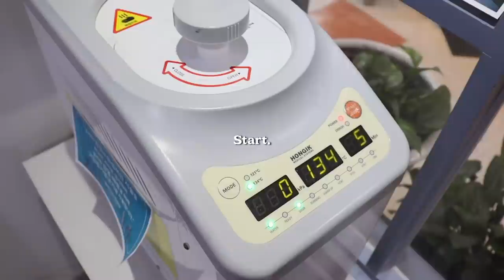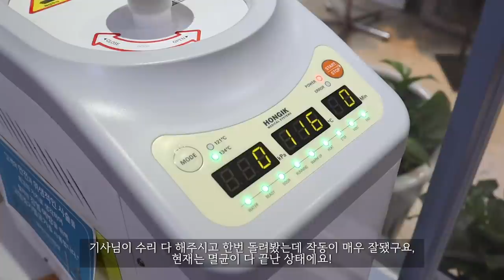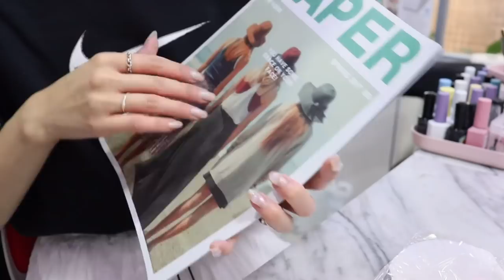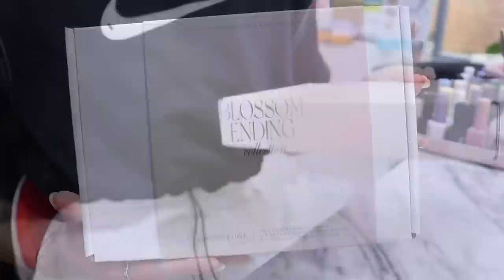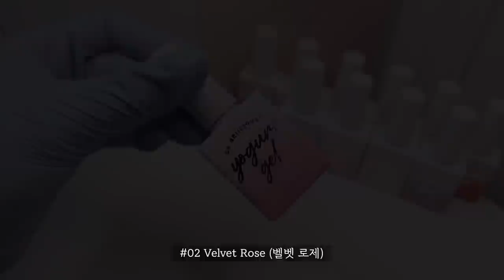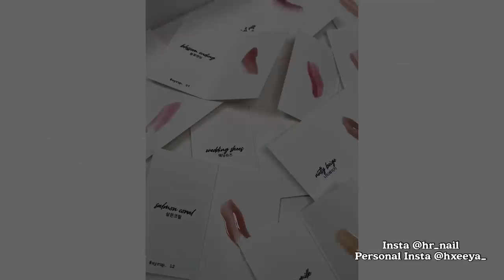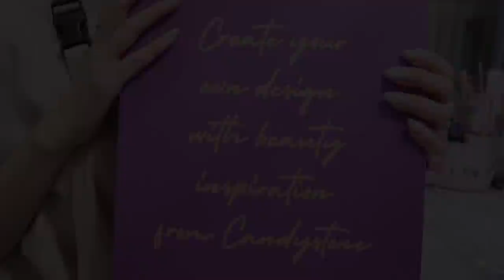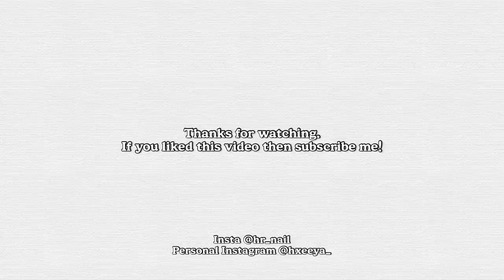SUB [VLOG] 오랜만에 분량 조절 실!패! 패디 영상 많이 들고왔어요 (멸균기 A/S, 여름 패디추천, 네일재료 언박싱, 봄꽃엔딩, MOO손목 보호대, 포토폴리오북)